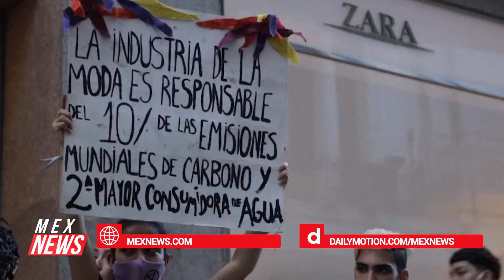PROTESTA CONTRA LA MODA RÁPIDA EN ARGENTINA